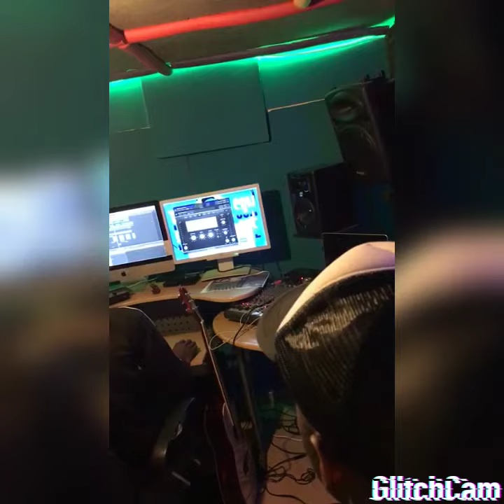Me voici avec l'homme de Dieu le frère SHILO mikobi " Hymne national "